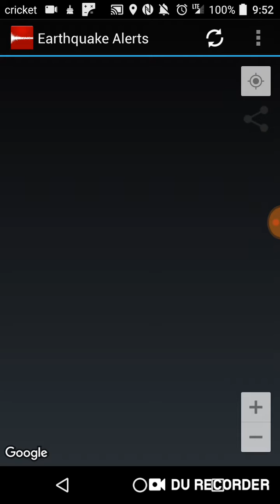Niland, California Earthquake January 16th, 2019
Niland California Earthquake on January 16th, 2019. An aftershock near Calipatria, California hit during recording. .